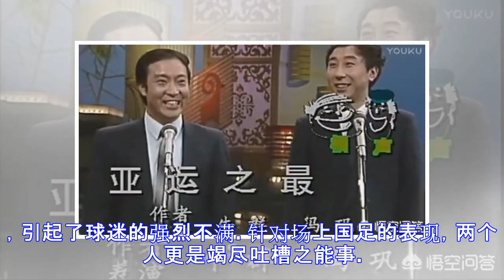相声段子中有哪些是调侃国足的？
说到关于体育的相声，大家首先想到的应该是姜昆和戴志诚和说的那段关于球迷的段子。在那段相声中，姜昆化身一个名为姜球球的球迷，好好的讽刺了一把伪球迷的虚伪面孔。这一段也使得姜昆得名姜球球，时间是1996年姜昆的经典语录：姜昆问戴志诚：“这些人里(甲A球员)有多少爱唱歌的？有多少爱听戏的？有多少爱吃肉的？有多少爱吃鱼的？范志毅的脚多大号？徐根宝有几个月没回过家？金志扬有多长时间没跟自己的爱人说一句话？辽宁队降级的时候谁第一个先咧嘴哭的？甲A球员有结婚的没有？生的小孩是几月几号的生日？给咱们申花队看门的那老大爷跟老伴什么时候离的婚？都知道吗你？”戴志诚哑口无言。其实，除了姜昆的姜球球之外，很多的相声演...